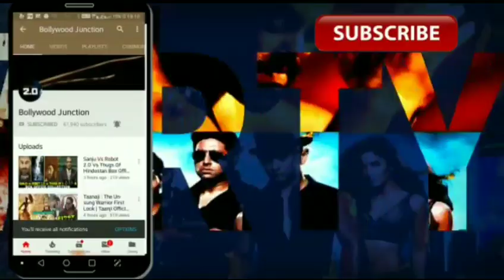Gold First Day Box Office Collection, Gold 1st Day Box Office Collection, Akshay kumar, Mouni Roy